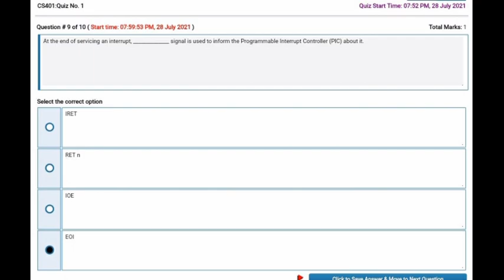CS 401 Quiz 1 spring 2021 complete solution .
if you are searching for best education preparation source you are exactly at right place.
Educategy aims to make quality education accessible to anyone who wants to learn .
the subjects include mathematics , physics, computer science and information technology.